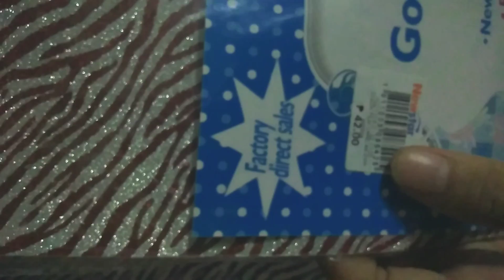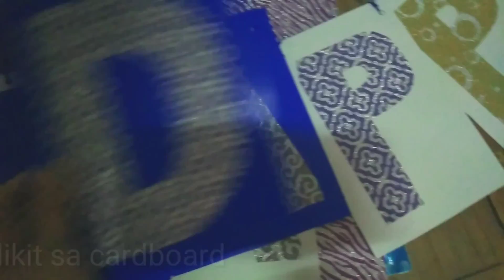DIY Birthday Banner o Banderitas? - Easy to do - Craft with me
It's my 2nd Son 6th Birthday today so I make a DIY Banderitas o Birthday Banner. In this video I will show you how. Very easy Tutorial that even kids can do. And you just need at least sixty pesos for the materials needed.